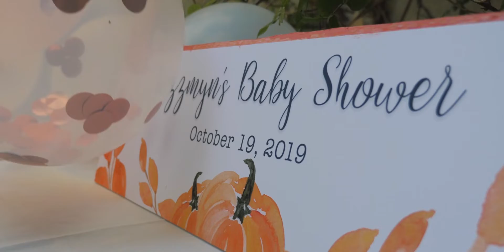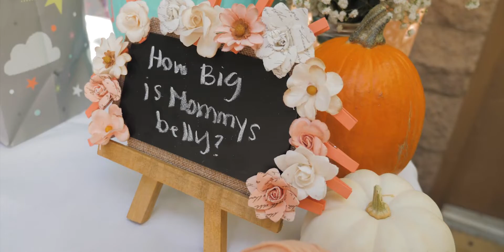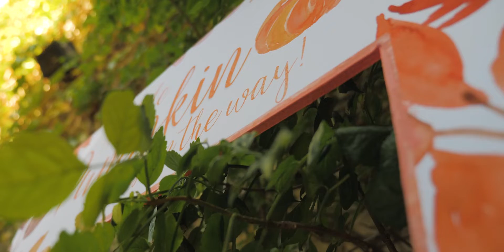Jazz Baby-shower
Jazz baby shower by Mila's family.